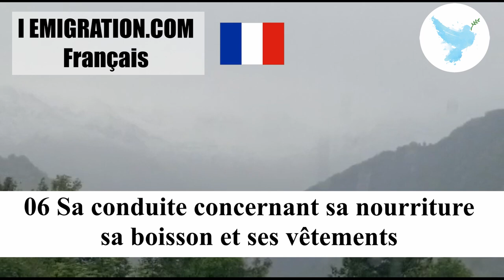06 Sa conduite concernant sa nourriture, sa boisson et ses vêtements